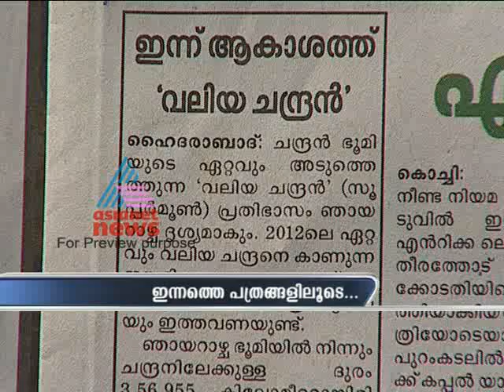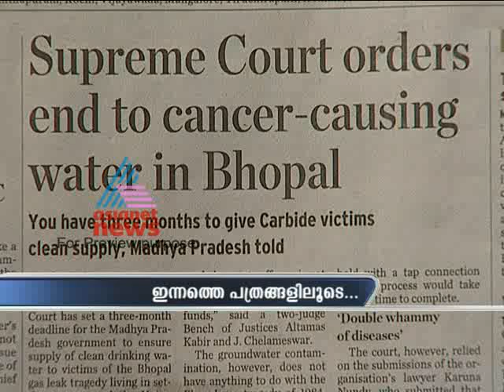Asianet News @ 9am 6,May 2012 Part 2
Top Stories:
1)Revolutionary Marxist Party leader TP Chandrasekharan hacked to death
2)CPI(M) Polit Bureau meeting today
3) Balakrishnapillai - Ganesh Kumar Issues
4)Neyyattinkara bypoll News
5)Mullapperiyar Dam issues
6)IPL News
7)Enrica Lexie left Cochin shore